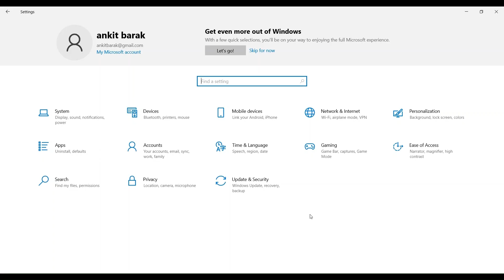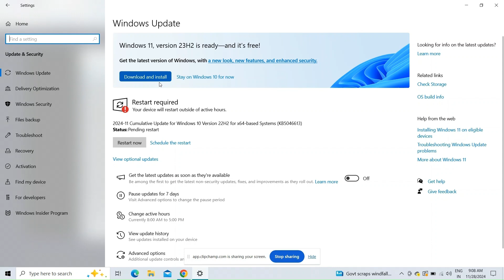Fix Screen Flickering Problem on MSI Laptop –Display Driver, Refresh Rate & Hardware Troubleshooting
In This Video, We Address The Prevalent Issue Of Screen Flickering On MSI Laptops. Our Tutorial Will Take You Through A Series Of Troubleshooting Steps Designed To Identify And Rectify The Underlying Causes Of This Problem. From Adjusting Display Settings To Updating Drivers, We Will Equip You With Practical Solutions To Ensure Your Laptop Functions Flawlessly.

00:00 Intro
00:08 Update Driver
00:24 Check Refresh Rate
00:42 Update Windows
01:00 Check Overheating